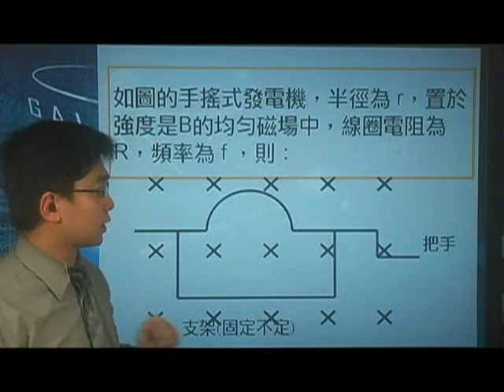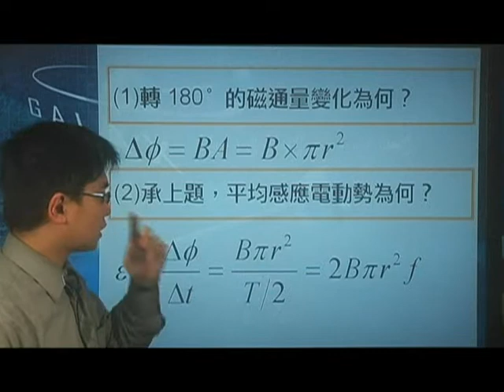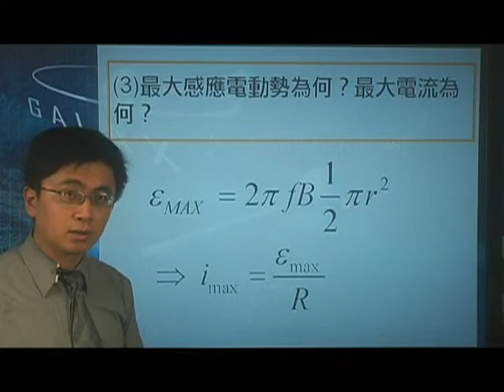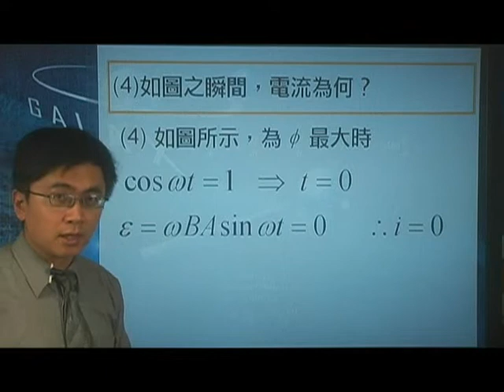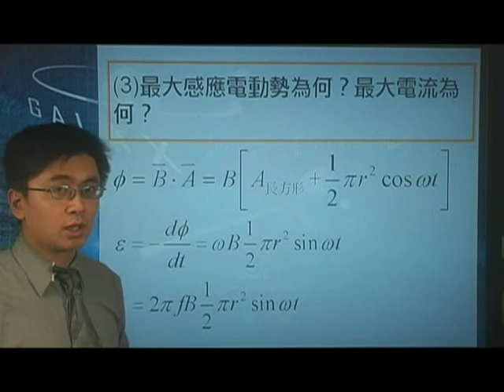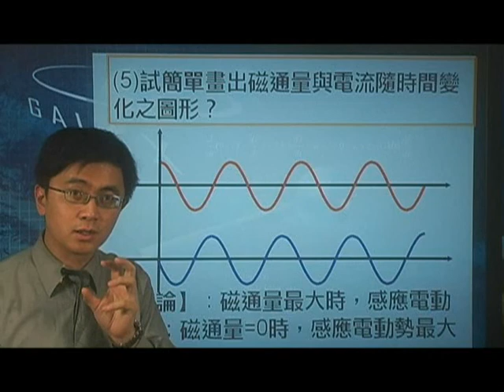[高三物理影片編號200403]20-4電磁感應之發電機